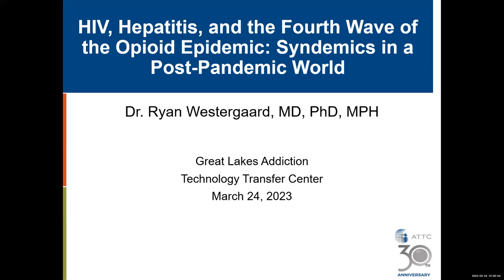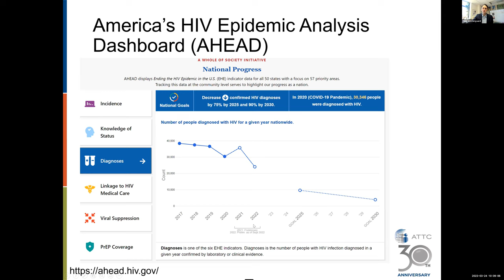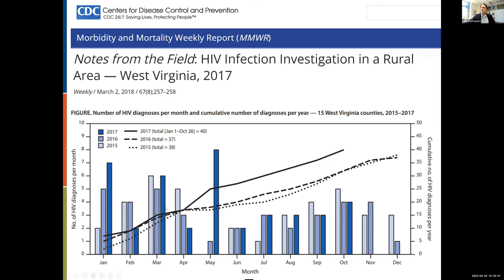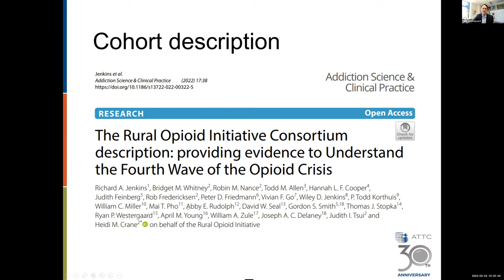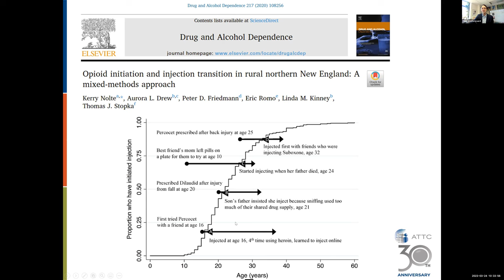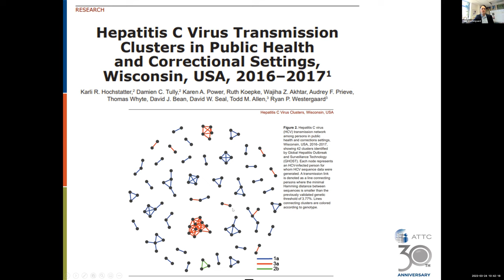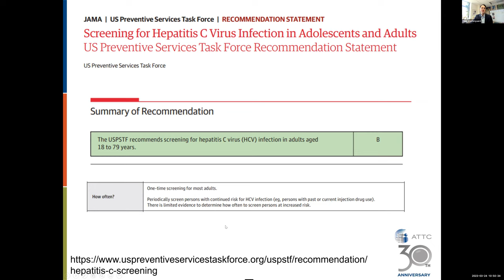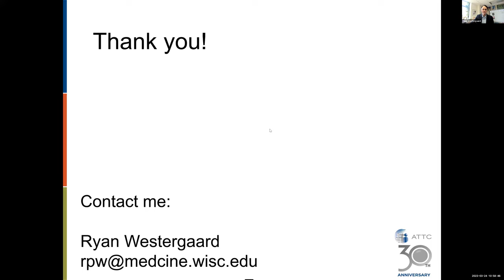HIV, Hepatitis, and the Fourth Wave of the Opioid Epidemic: Syndemics in a Post-Pandemic World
Presented By: Dr. Ryan Westergaard, MD, PhD, MPH